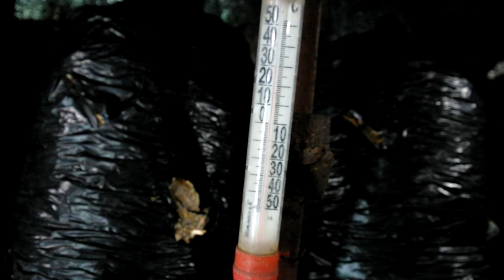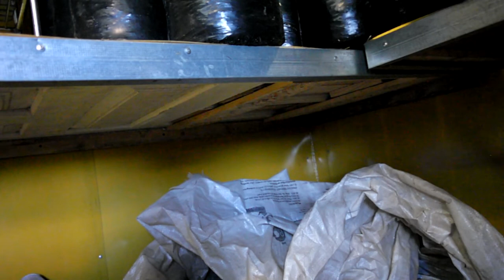вешенка и АПГРЕЙД ГРИБНОГО ЦЕХА планы и перспективы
Заявки на участие в курсах и семинарах присылайте на почтовый адрес или SKYPE funnymushroomschool также тел./viber
Другое название этих грибов Вёшенка, вешанка.
      Посевной мицелий производства лаборатории funnymushroomschool ( фанимашрум - "школа грибоводства" ) предназначен для использования  при посадке грибов в природе и искуственных условиях. Соответствует высокому стандарту качества которое проверяется непосредственно на своих площадях для культивации и выращивания вешенки, а также других промышленно культивируемых грибов: вешенка розовая, лимонная, королевская, шиитаке, гериций, японский опенок, рейши, шампиньон.
Скопируйте код, чтобы проинформировать ваших посетителей!